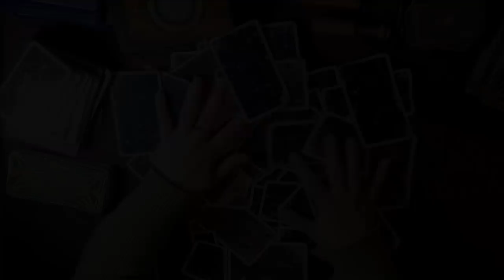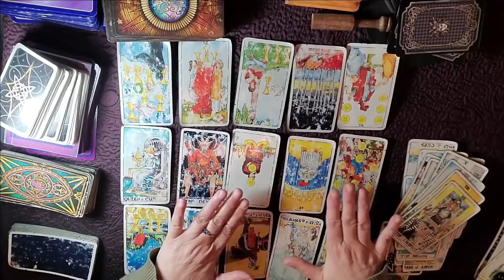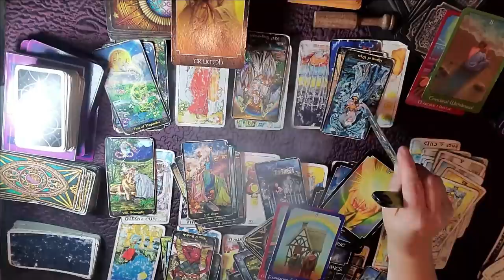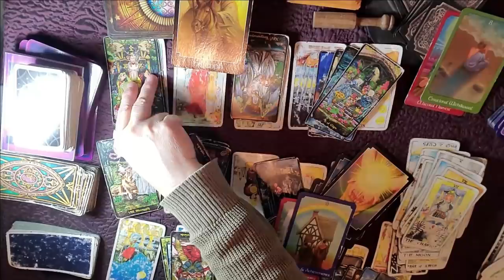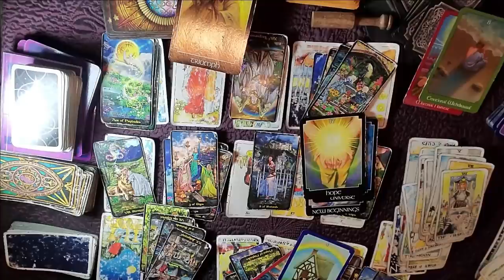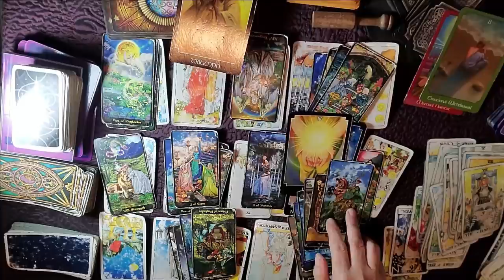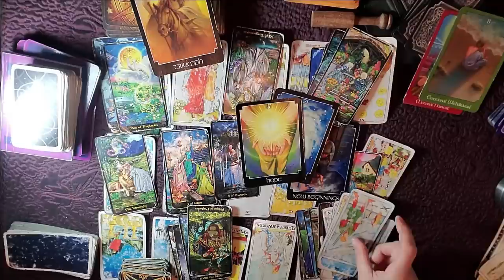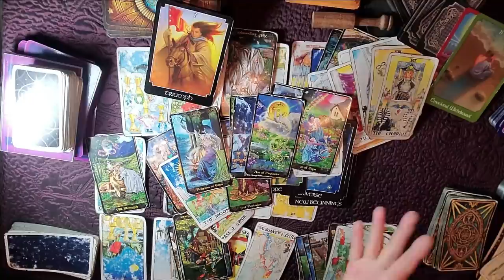PISCES - YOU ARE DESTINED TO MEET THIS PERSON!